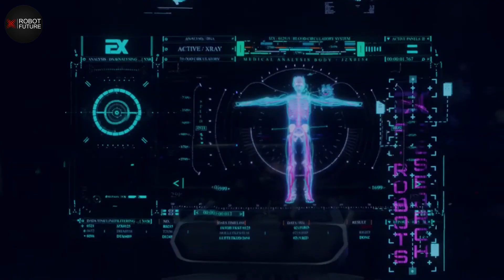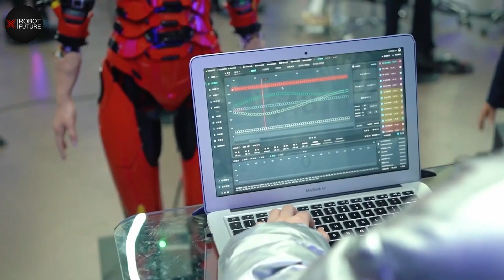The most advanced humanoid robots from EX Robots FOOTAGE LEAKED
These Are the MOST advanced humanoid robots from EX robots FOOTAGE LEAKED!